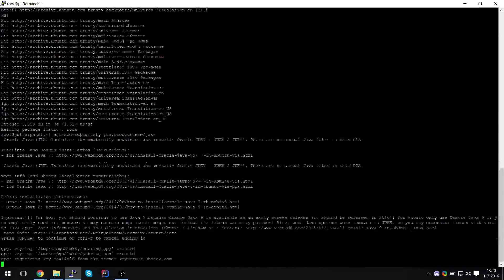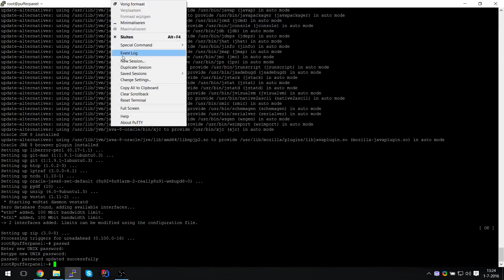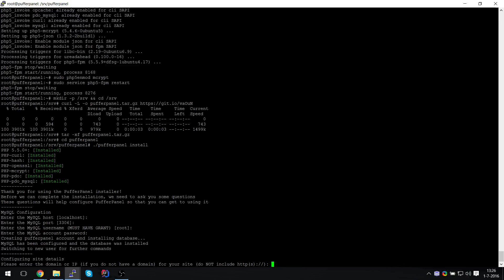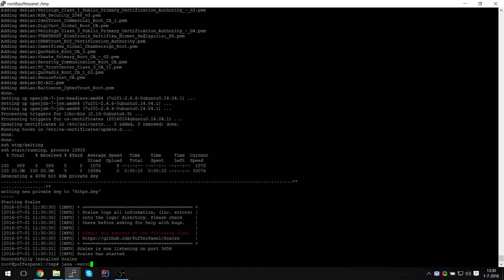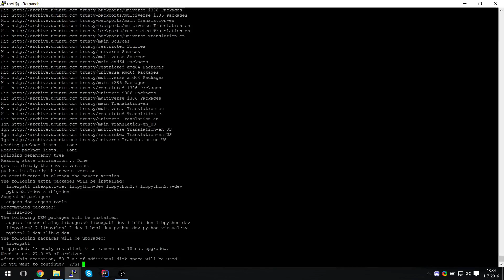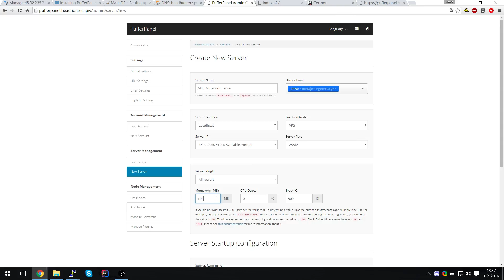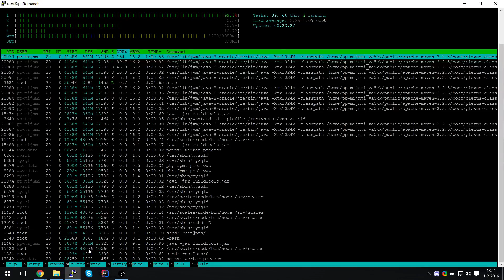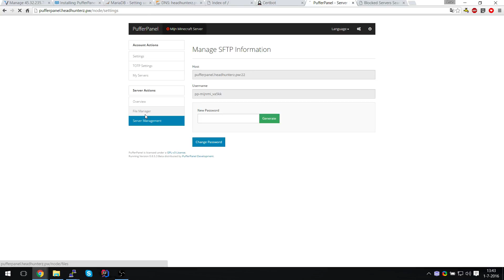Hoe installeer je PufferPanel op een VPS?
Vultr affilliate link is niet meer beschikbaar wegens een account blokkade